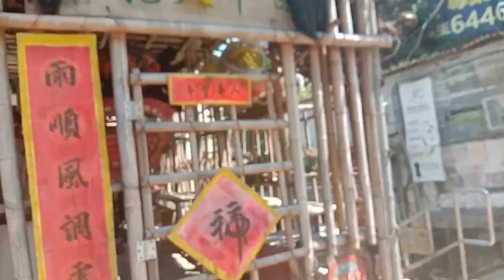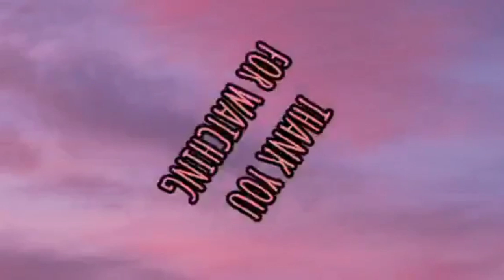The Cast celebration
let's enjoy small things